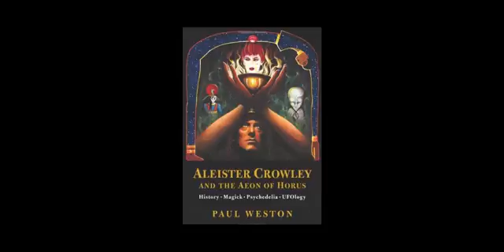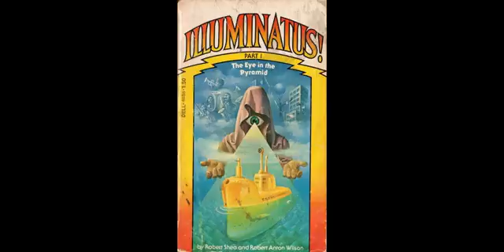Decoding the 2017 Super Bowl AvoSecrets Avocado Secret Society Commercial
IlluminatiWatcher books NOW AVAILABLE!!! Pop culture, aliens, satanism, hip hop, reptilians, alchemy, Kubrick, Johnny Depp, Beyonce, and MUCH MORE! Check these out:

A GRAND UNIFIED CONSPIRACY THEORY: THE ILLUMINATI, ANCIENT ALIENS AND POP CULTURE

DESERT ENIGMA: AN ANALYSIS OF OCCULT SYMBOLISM IN PAULO COELHO'S THE ALCHEMIST

THE TRANSHUMAN AND OCCULT APOCALYPSE: HOW GOOGLE WILL FIX "THE PROBLEM" OF HUMANITY

Is Beyonce in the Illuminati?… An Investigation of Occult Symbolism

IT'S JUST A JUMP TO THE LEFT... THE UNAUTHORIZED GUIDE TO OCCULT SYMBOLISM IN THE ROCKY HORROR PICTURE SHOW:

***There are Audible Audiobook versions for all of these books on the Isaac Weishaupt author

Beats by DigitalBeatz